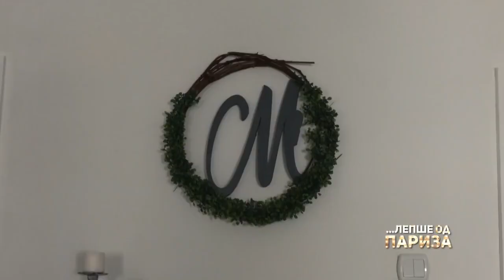Video Poziv 18.Epizoda Gost:Miljana Milanovic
Osamnaesta epizoda serijala Video Poziv
Autor:Marko Ristic
Gost:Miljana Milanovic